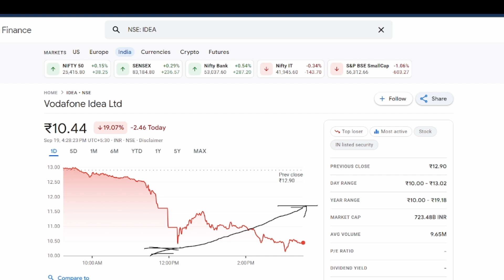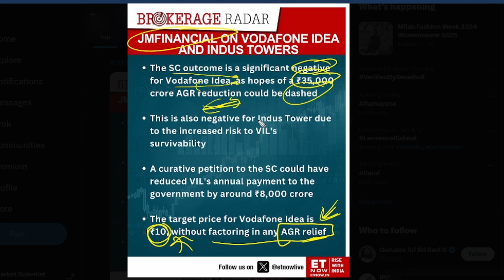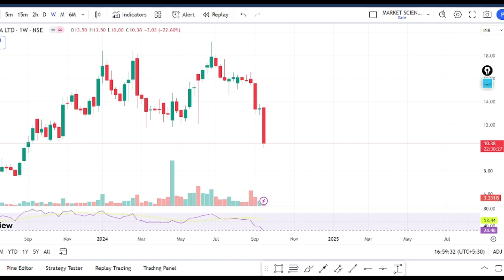vodafone idea share latest news | idea share hold or sell | idea target?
Topic Covered:
vodafone idea share q1 result 2025
vodafone idea share q1 result news
vodafone idea share result analysis